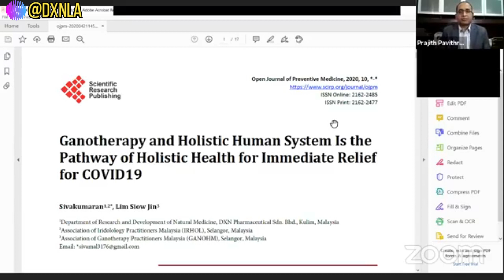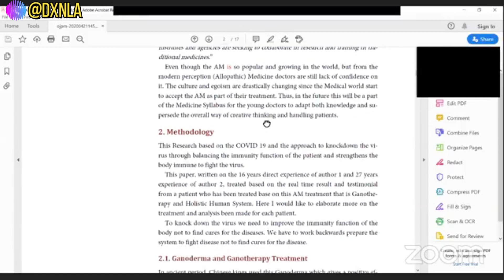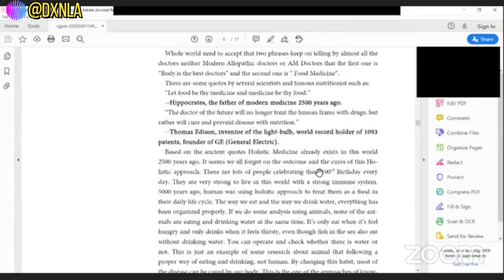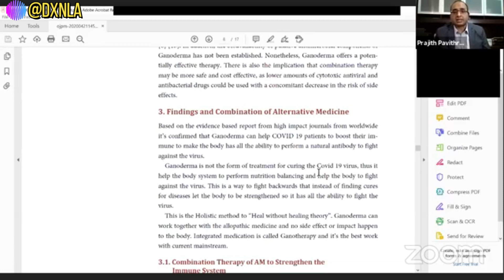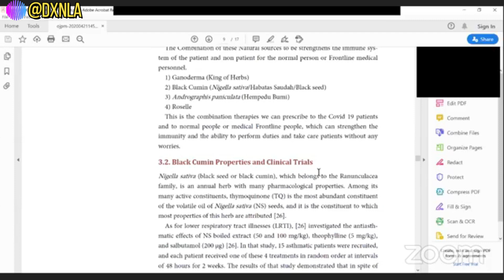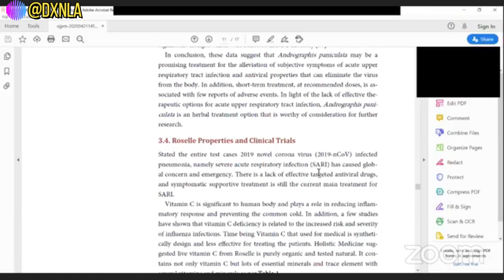🔴 ESTUDIO CIENTIFICO con GANODERMA DXN confirman beneficios para FORTALECER el SISTEMA INMUNOLÓGICO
* Elige 1 de los 2 enlaces para que te REGISTRES
* Click BOTON AZUL "I have read and Understand"
* LLena los registros (sólamente son obligatorios los datos marcdos con *
* Confirma tus datos y genera tu propio código oficial online INCLUYENDO tu carta de BIENVENIDA OFICIAL.
* Revisa tu EMAIL para confirmar tu PRIMER ACCESO a la página web oficial EWORLD
* Comunícate con nosotros para darte darte una mejor asesoría en caso no puedas hacer el REGISTRO, a nuestras íneas internacionales ó al (si estás en USA) ambos números también son WhatsApp

Dale una revisión a éste artículo científico en el que encontrarás dónde se justifican tales Teorías y fortalece la confianza sobre TODOS nuestros productos de DXN y cómo estos apoyan el cuerpo a resolver cualquier problema de salud a través de una Sana Alimentación Orgánica y 100% Natural.

 Artículo (Ganotherapy and Holistic Human System Is the Pathway of Holistic Health for Immediate Relief for COVID19)

Si este video te lo refirió algún distribuidor de nuestro equipo ( NO te REGISTRES con el link en la parte superior), escríbenos a (WhatsApp) Indícanos el nombre de la persona que te refirió este video y tu ciudad de residencia para ponerte en contacto con algún líder local certificado de nuetra organización.

Este VIDEO es parte del anuncio oficial por parte del DIrector de Marketing para las Américas Mr Prajith el 23 de abrill, 2020, donde da detalles del alcance del uso de los alimentos y suplementos DXN para fortalecer nuestro organismo.